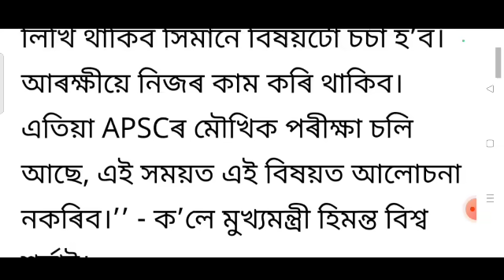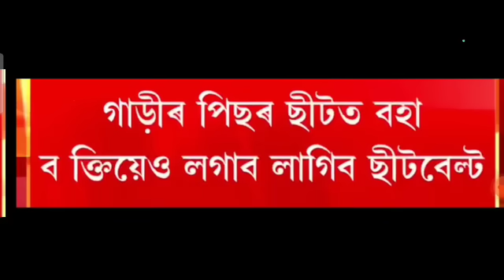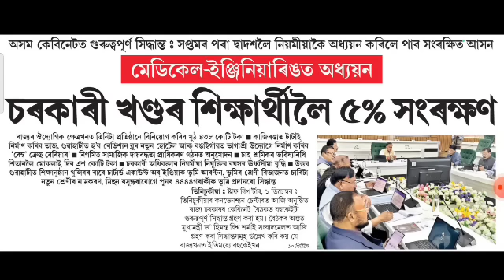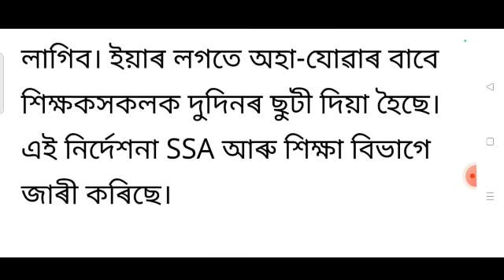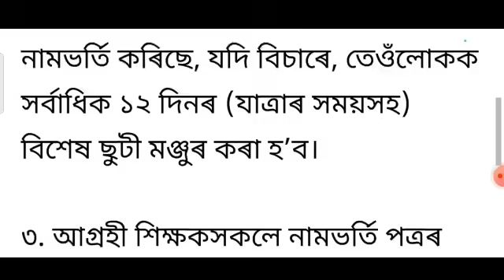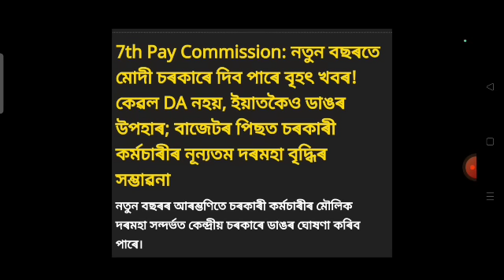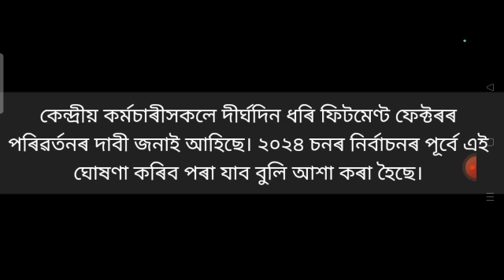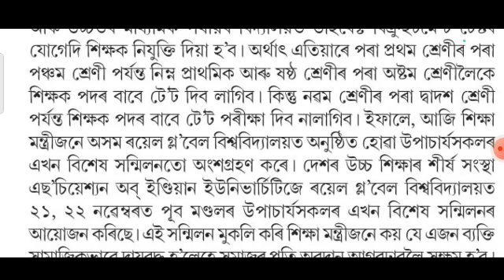Employees DA open / State employees retirement age increase 62 year's